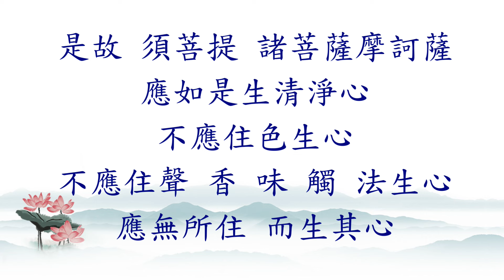仁山法師: 金剛般若波羅蜜經 - 34 莊嚴淨土分第十〈須菩提！於意云何？菩薩莊嚴佛土不~應如是生清淨心，不應住色生心，不應住聲、香、味、觸、法生心，應無所住，而生其心〉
莊嚴淨土分第十
　　佛告須菩提：「於意云何？如來昔在然燈佛所，於法有所得不？」「不也，世尊！如來在然燈佛所，於法實無所得。」
　　「須菩提！於意云何？菩薩莊嚴佛土不？」「不也。世尊！何以故？莊嚴佛土者，即非莊嚴，是名莊嚴。」「是故，須菩提！諸菩薩摩訶薩，應如是生清淨心，不應住色生心，不應住聲、香、味、觸、法生心，應無所住，而生其心。
　　須菩提！譬如有人，身如須彌山王，於意云何？是身為大不？」須菩提言：「甚大。世尊！何以故？佛說非身，是名大身。」